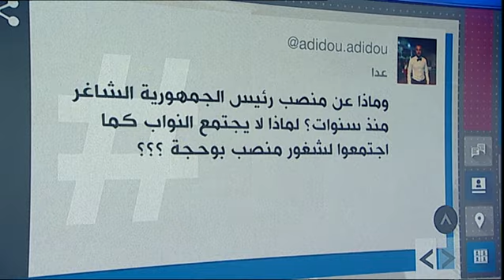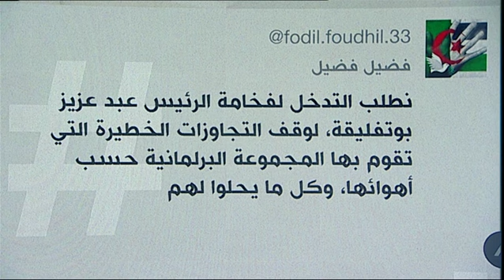بي_بي_سي_ترندينغ |البرلمان في الجزائر في مفترق طرق بعد إعلان شغور منصب الرئيس